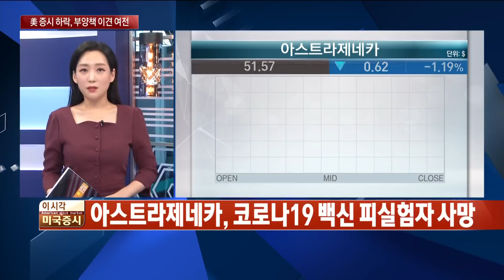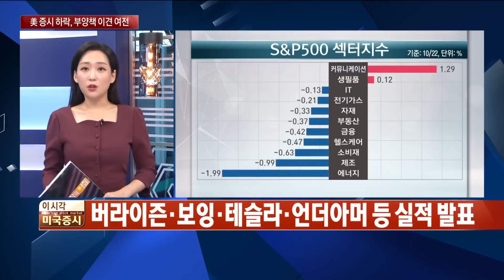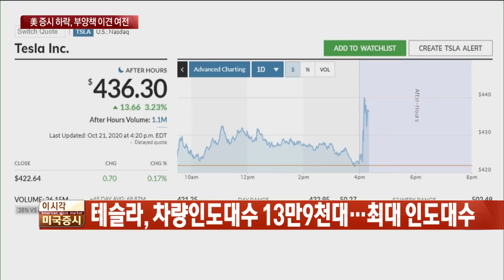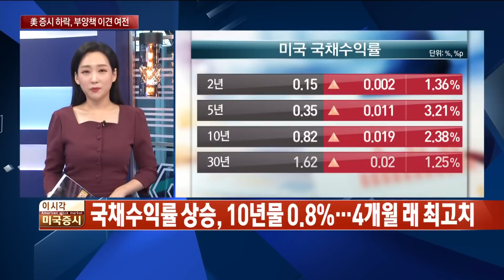미 증시 하락 추가부양책·코로나19 백신 주시 / 한눈에 보는 글로벌 마감시황 / 한국경제TV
○유민희 한국경제TV 외신캐스터

수요일 뉴욕증시는 부양책 협상이 지연되고, 코로나 백신 역시 임상시험에서 사망자가 발생하는 등 코로나 확산에 대한 우려감을 키우면서 일제히 하락 마감했습니다. 다우지수 0.35% 내렸고요. S&P500과 나스닥은 0.2%대 하락했습니다.